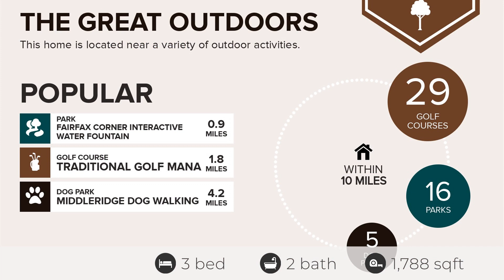For Sale! 4769 Bideford Sq, Fairfax, VA 22030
Welcome to Windsor Mews, where luxury meets convenience in the heart of Fairfax. Presenting a rare opportunity to own a meticulously maintained three-level Colonial Townhome boasting 3 bedrooms, 2.5 bathrooms, and an abundance of natural light. Upon entering, you'll be greeted by gleaming hardwood floors that flow seamlessly throughout the main level. The updated kitchen is a chef's delight, featuring granite countertops, stainless steel appliances, and ample cabinet space. Experience peace of mind with brand-new windows throughout the home, offering an unlimited warranty for your comfort and security. The recently installed water heater comes with a 5-year warranty, ensuring worry-free living for years to come. Entertain guests or unwind with family in the daylight walkout lower level, complete with a spacious family room and convenient garage access. Step outside onto the outdoor deck overlooking serene trees and greenery, perfect for al fresco dining or simply enjoying the outdoors. The fully fenced backyard provides privacy and space for outdoor activities. Upstairs, discover generously sized bedrooms filled with natural light, offering comfort and relaxation for all occupants. The master bedroom suite is a tranquil retreat, featuring vaulted ceilings and a spa-like renovated master bath with a separate shower, bathtub, and dual vanity. Conveniently located within walking distance to Costco and Home Depot, and just moments away from Wegmans, Target, Walmart, and Fair Oaks Mall, every convenience is at your fingertips. Commuting is a breeze with easy access to I-66, Route 29, Route 50, and Fairfax County Parkway. Don't miss your chance to own this exceptional townhome in Windsor Mews. Schedule your private showing today and make this your new home sweet home.